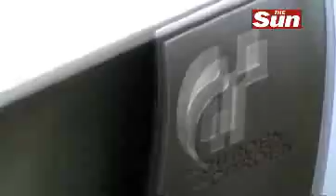Citroen GT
Is this the most outrageous car ever? Ken Gibson investigates